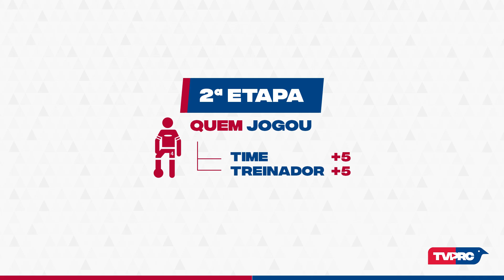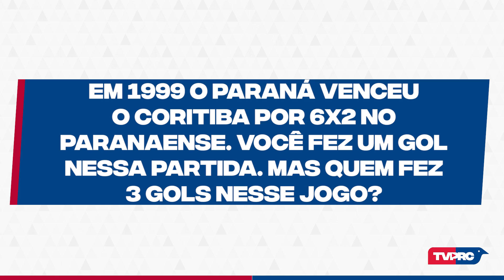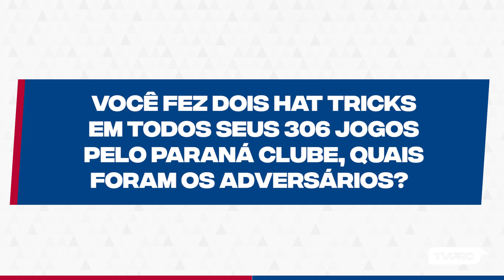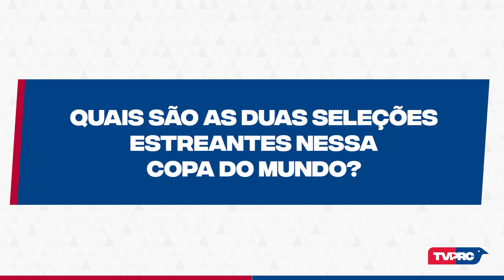CARA A CARA | LÚCIO FLÁVIO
Salve Nação Tricolor, nesse Cara a Cara, temos nada mais nada menos que um dos maiores camisas 10 de todos os tempos, Lúcio Flávio.
Confere aí se ele tá com a memória boa ainda.